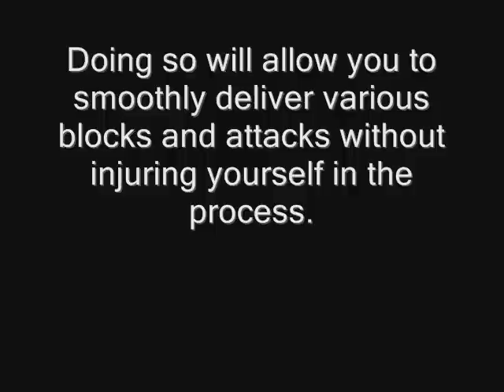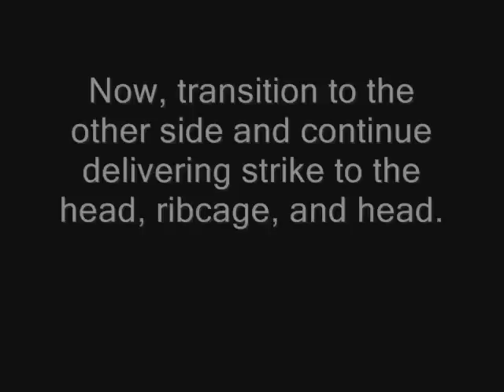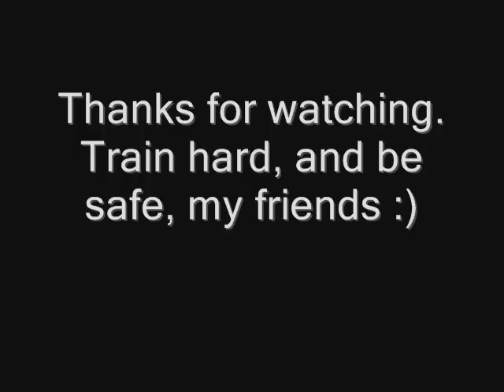Double-Stick Technique: Triple Attack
A three-strike combination attack utilizing two short staffs. Similar striking methods can be seen in escrima, ni cho tanbo, and others. The first strike is delivered to the head, neck, or collar bone of your opponent. The second strike should be aimed at your opponent's ribcage, or if their arm is down, aim for the space between the bicep and shoulder muscle as this is a structural weak point. The third strike should also be aimed at the head area.

In the video I am using iron bars to train with, though rattan sticks would work quite nicely due to their weight and flexibility. Bamboo and old broom stick sections can work too; basically whatever you have around your home can work with a little creativity :)